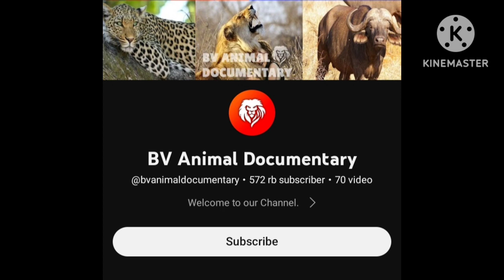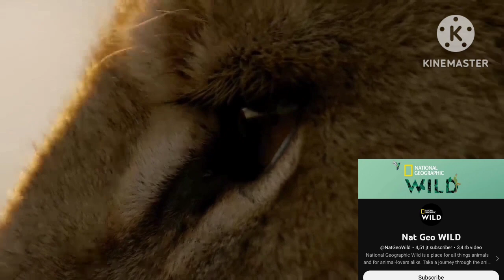7Daftar chanel ytube‼️film dokumenter Satwa liar‼️‼️dokumenter